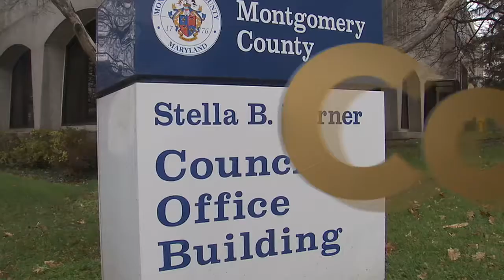Proclamation Recognizing BCC High School Students for Adopting a Gender-neutral Homecoming Court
Presented by Councilmembers Nancy Navarro and Roger Berliner